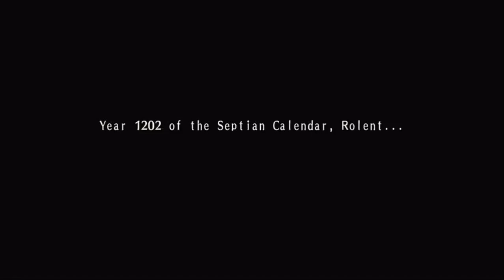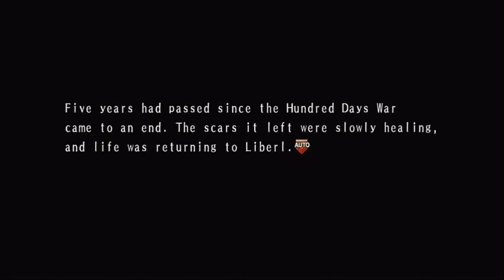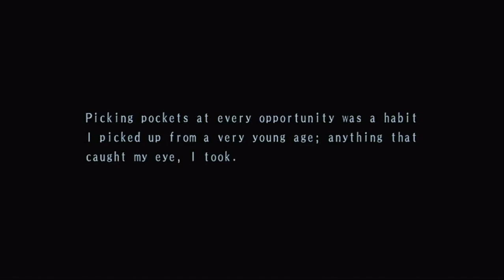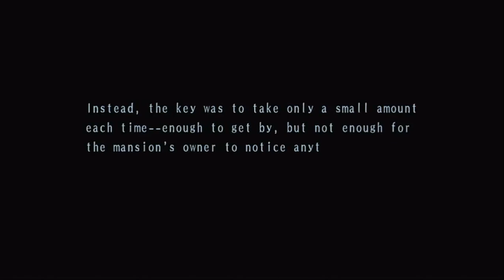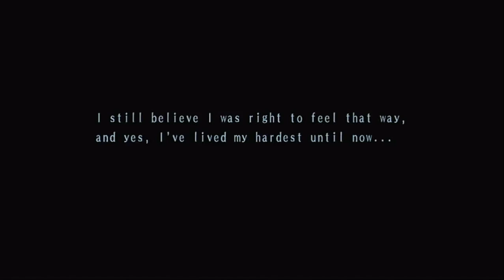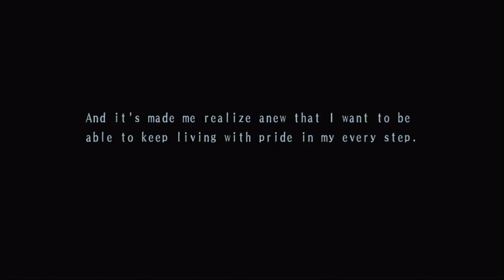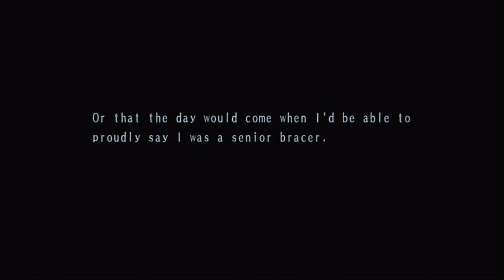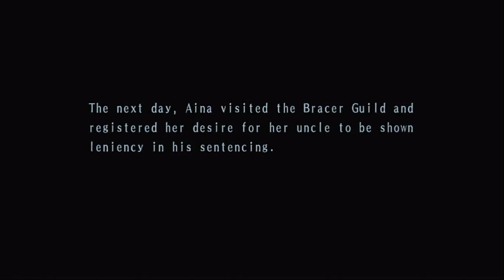The Legend of Heroes: Sora no Kiseki the 3rd Evolution ~ Moon Door 2 (Japanese Audio English Sub)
PS VITA | Eiyuu Densetsu | Side Story | Gameplay | Cutscene | Trails in The Sky the Third |